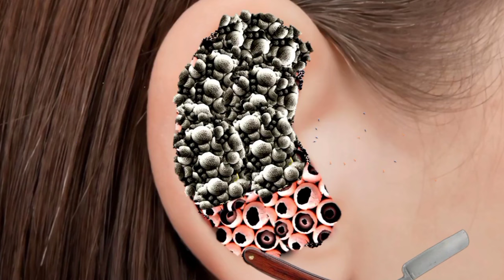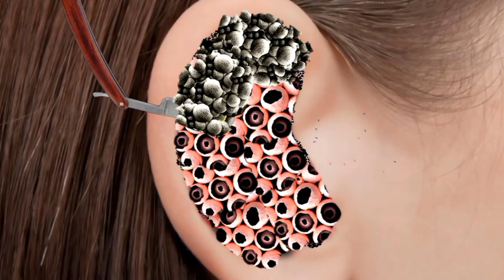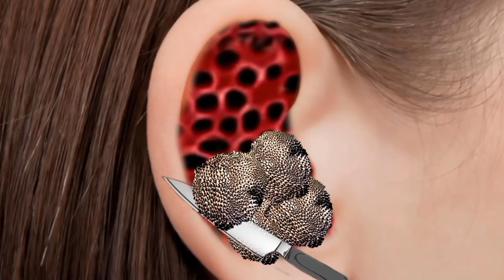ASMR Animation Treatment Infected The Ears || 2D ASMR Animation Video